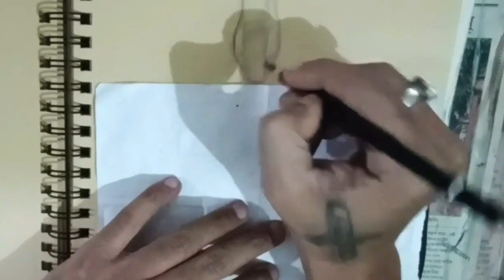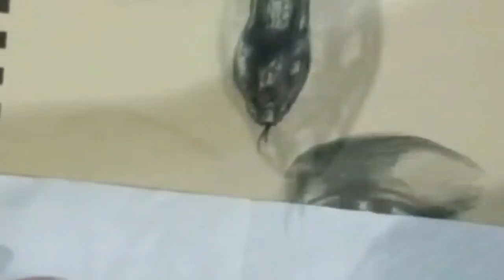Goddess Manasa sketch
In this video I sketch  a portrait of Hindu goddess manasa devi using 10 B pancil & White chalk pencil for highlight on Brown A4 size paper.  Here's a step-by-step process from start outline   to full portrait finishing .  Hope you like it.  thank you.